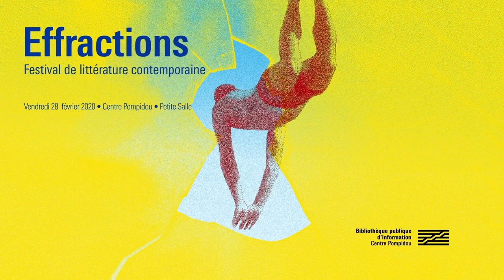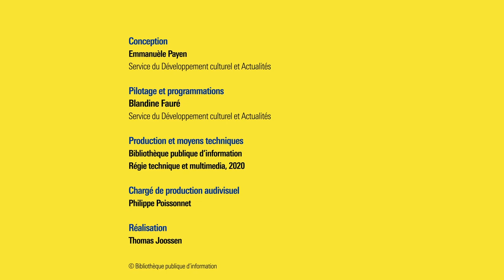Rencontre avec Adrien Bosc, Kapka Kassabova, Olivier Weber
Du 27 février au 1er mars 2020, la Bibliothèque publique d'information du Centre Pompidou organisait la première édition d'Effractions, le festival de littérature contemporaine qui met en lumière quelques 35 auteurs qui font l'actualité littéraire et dont les œuvres donnent matière à penser le lien entre littérature et réel.

Retour sur la rencontre avec Adrien Bosc, Kapka Kassabova et Oliver Weber du 28 février :

À l’heure où les limites entre les genres littéraires s’érodent, quel sens peut encore prendre l’opposition traditionnelle entre réel et fiction ? Que sont exactement ces « écritures du réel » qui hybrident les catégories éditoriales et quels enjeux narratifs portent-elles ?

Pour réfléchir, débattre et préciser les contours de cette littérature du réel, trois invités du monde du livre, éditeur, auteur, journaliste, sont réunis et exposeront leur expérience en la matière. À l’issue de la rencontre, la sélection du prix du Livre du réel sera révélée par la librairie Mollat et le journal Sud-Ouest.